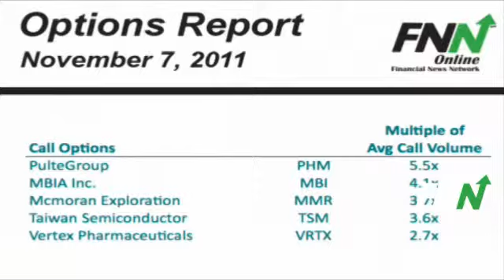PulteGroup and MBIA Inc. are Among the Companies With Heavy Call Option Volume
Our options team has been watching PulteGroup (NYSE:PHM) call options which are currently trading at 5.5 times their average volume, after several investors placed bullish bets on the company. MBIA (NYSE:MBI) calls are also very active today, trading at 4.1 times their average volume, ahead of their quarterly earnings report.

Also lighting up the screens of options traders are Mcmoran Exploration (NYSE:MMR) calls, trading at 3.7 times their average volume. Taiwan Semiconductor (NYSE:TSM) calls are not far behind at 3.6 times their average volume after several investors placed bullish bets on the company. Finally, Vertex Pharmaceuticals (NASDAQ:VRTX) calls close out the list at 2.7 times their average volume following their quarterly earnings announcement.